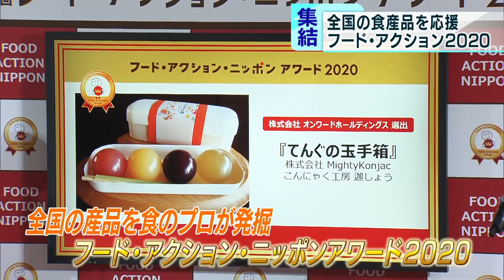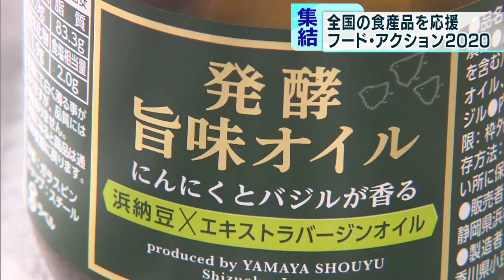全国の食を応援… コンテストで優良商品を発掘！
全国各地の食品を“食のプロ”が発掘するコンテスト「フード・アクション・ニッポンアワード」の表彰式が1月26日に開かれ、全国からえりすぐりの品々が集まりました。

　審査するのはアマゾンやイトーヨーカ堂など、流通や販売を担う大手企業の人たちです。さらに「FANバサダー芸人」として小島よしおさんらが特別賞を選ぶなど、応募総数1019品の中から合わせて16品が選ばれました。

　アマゾンジャパンが選んだのは、深いコクのある発酵食品「浜納豆」をオリーブオイルで閉じ込めたという万能調味料・ヤマヤ醤油の「発酵旨味（うまみ）オイル」です。また、イオンリテールはかまぼこをなんと“お菓子”に加工した、新湊かまぼこの「かまぼこチップス」を選出しました。イオンの担当者は「一口食べると、かまぼこの食感からは想像できないさくさくとした食感と白エビの風味が口の中に広がる。気が付けばあっという間に完食してしまうおいしさだった」と評価しました。

　12回目となる今回、受賞した企業はリモートで表彰式に参加しました。今回はコロナ禍によるステイホームで“家で食べやすいもの”なども多く選ばれ、今後、インターネットや電話注文で人気となりそうです。